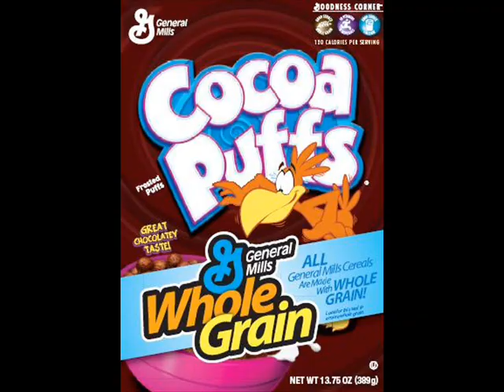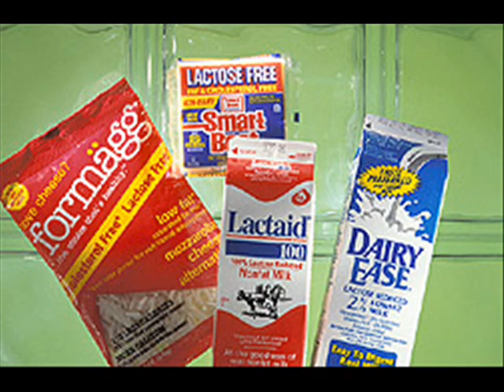Milk and Cereal,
Silly in the car, singing,